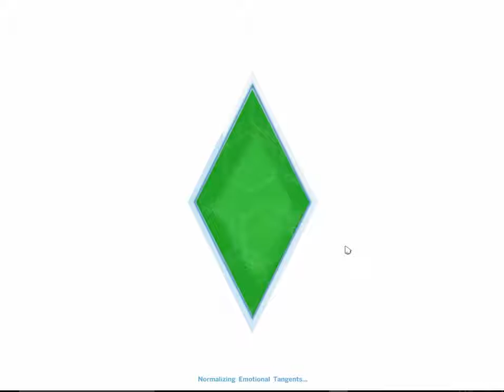New in Town! - The Sims 4: Episode 1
Hey guys, Sims 4 returns! Hope you guys enjoy!